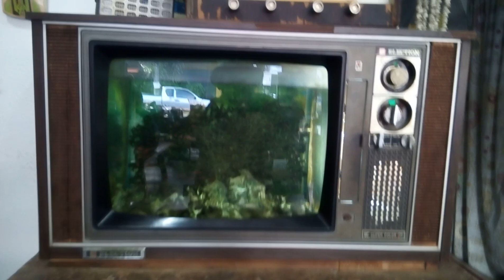CRT TV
A glass tank